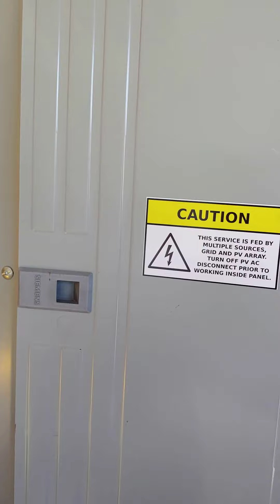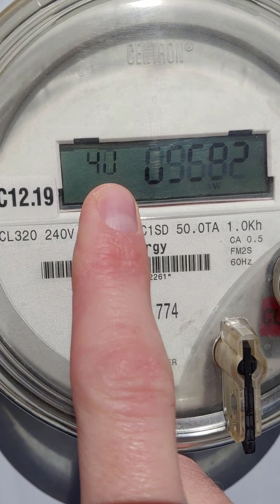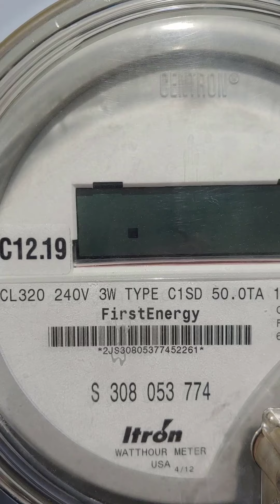The One About Solar Energy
STEAM Livestream 013, solar energy, solar panels, and why the sun can provide all of our energy.